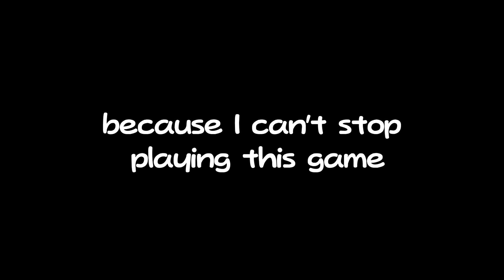Sonic Robo Blast 2 Kart shenanigans